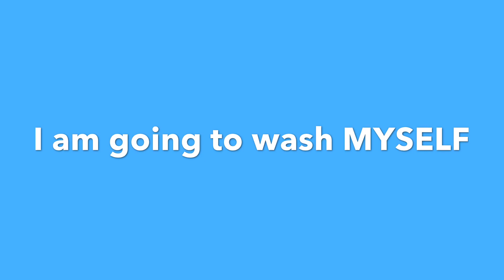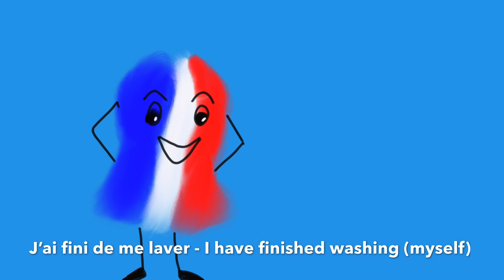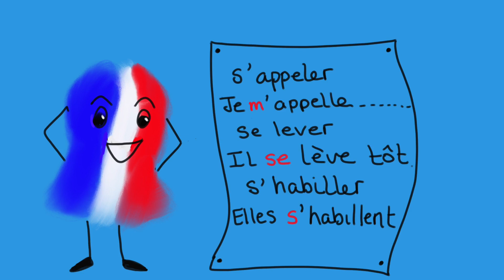Rapid French Series 2 Reflexive Verbs 1